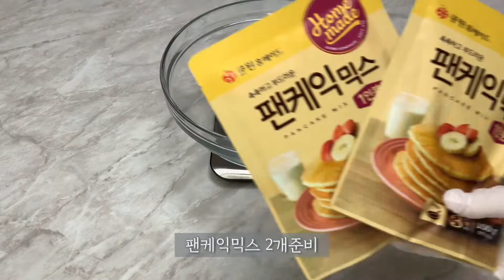가성비내려오는 딸기크레이프케익만들기ㅣ팬케익믹스로만드는 크레이프케익: Strawberry Crepe Cake Recipe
선빵의 야매베이킹 좋아요 구독!

*재료*
팬케익믹스 100g 2개 총200g
우유 325g
계란 1개
녹인버터 30g (식용유대체가능)
생크림
딸기

팬케익믹스와 우유 계란을넣고 잘섞어준다
버터를 조금씩 나누어 넣어섞는다
채를 걸러준다

약불로 놓은 후라이팬에 기름코팅을한뒤
한국자씩 얇게펴서 구워준다
완전히 식은후에
휘핑한 생크림을 얇게 펴바르고 크레이프를 쌓고반복한다